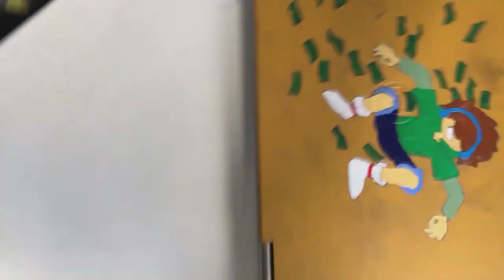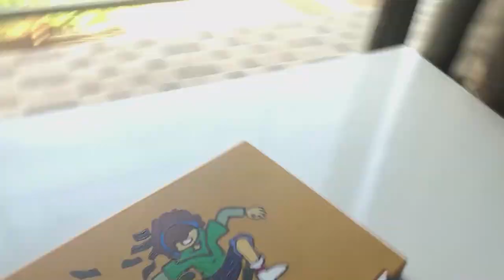customizing my laptop (Satisfying)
customizing my laptop very Epic (SaTisFyiNg)
hey guys, so i found an old laptop lying around in my desk and so i gonna customize it today.
music🎵
chill day - lakey inspired
biskwiq-alien boi w/patches
Thats it for this video and i hope to see you again.